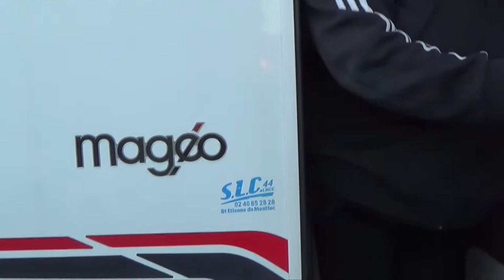WEEK-END A CHAMPTOCEAUX, VISITE AUX CARPE DIEM, BORDS DE LOIRE, ❗JET SKI❗ LOUIS DE FUNES, OUDON 🥂👍🚍👀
Dans cette vidéo, je pars faire tourner, rouler Auguste, le camping car, pour deux jours sur les bords de Loire, en compagnie de Sandrine et des carpe diem family's.

Petite pensées pour la Smalaventure :
(ils tenaient le camping d' Oudon cet été)
BONNE VIDEO !

Le Matériel :

Téléphone portable